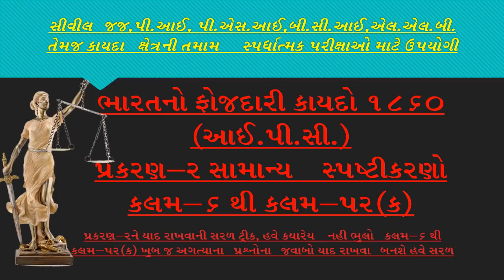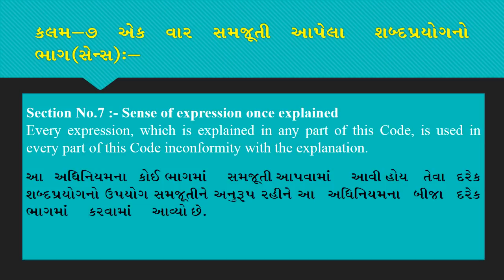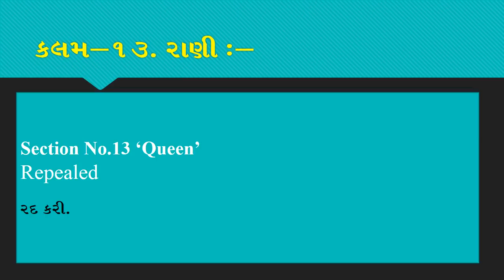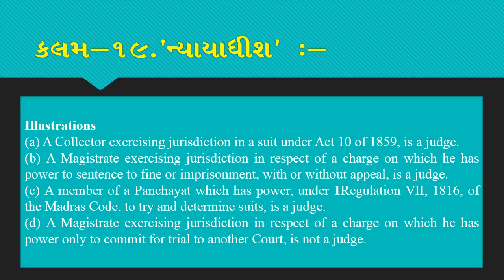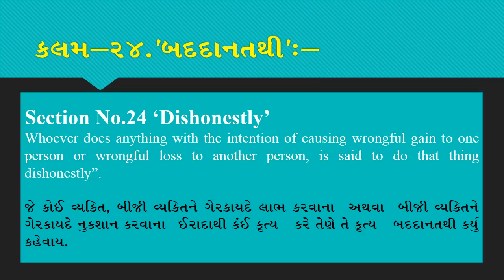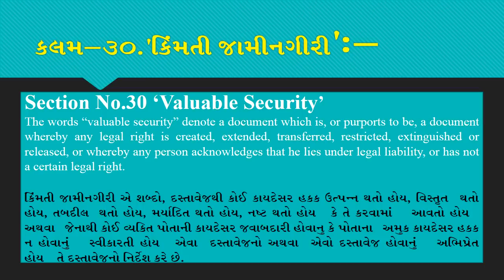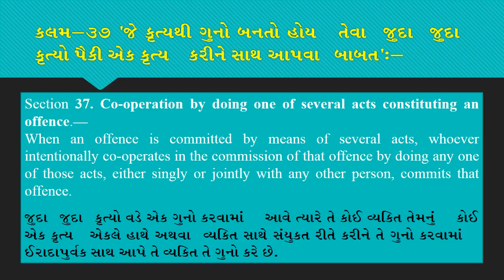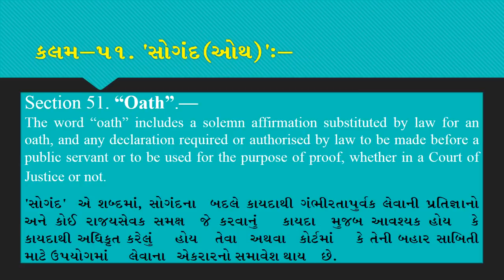ભારતનો ફોજદારી કાયદો, ૧૮૬૦ (ipc) Section-6 to 52A Gujarati ભાષામાં Indian Penal Code Chapter 2 Trick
CHAPTER II
GENERAL EXPLANATIONS
6. Definitions in the Code to be understood subject to exceptions.—Throughout this Code every definition of an offence, every penal provision, and every illustration of every such definition or penal provision, shall be understood subject to the exceptions contained in the Chapter entitled “General Exceptions”, though those exceptions are not repeated in such definition, penal provision, or illustration.
7. Sense of expression once explained.—Every expression which is explained in any part of this Code, is used in every part of this Code in conformity with the explanation.
8. Gender.—The pronoun “he” and its derivatives are used of any person, whether male or female.
9. Number.—Unless the contrary appears from the context, words importing the singular number include the plural number, and words importing the plural number include the singular number.
10. “Man”. “Woman”.—The word “man” denotes a male human being of any age; the word “woman” denotes a female human being of any age.
11. “Person”.—The word “person” includes any Company or Association or body of persons, whether incorporated or not.
12. “Public”.—The word “public” includes any class of the public or any community.
13. [Definition of “Queen”.] Omitted by the A. O. 1950.
8[14. “Servant of Government”.—The words “servant of Government” denote any officer or servant servant continued, appointed or employed in India by or under the authority of Government.]
15. [Definition of “British India”.] Rep. by the A. O. 1937.
16. [Definition of “Government of India”.] Rep., ibid.
1[17 “Government”.—The word “Government” denotes the Central Government or the Government of a 2***State.]
3[18. “India”.—“India” means the territory of India excluding the State of Jammu and Kashmir.]
19. “Judge”.—The word “Judge” denotes not only every person who is officially designated as a Judge, but also every person.
20. “Court of Justice”.—The words “Court of Jutsice” denote a Judge who is empowered by law to act judicially alone, or a body of Judges which is empowered by law to act judicially as a body, when such Judge or body of Judges is acting judicially
21. “Public servant”.—The words “public servant” denote a person falling under any of the descriptions hereinafter following, namely:—
22. “Movable property”.—The words “movable property” are intended to include corporeal property of every description, except land and things attached to the earth or permanently fastened to anything which is attached to the earth.
23. “Wrongful gain”.—“Wrongful gain” is gain by unlawful means of property to which the person gaining is not legally entitled.
“Wrongful loss”.—“Wrongful loss” is the loss by unlawful means of property to which the person losing it is legally entitled
Gaining wrongfully/Losing wrongfully.—A person is said to gain wrongfully when such person retains wrongfully, as well as when such person acquires wrongfully. A person is said to lose wrongfully when such person is wrongfully kept out of any property, as well as when such person is wrongfully deprived of property.
24. “Dishonestly”.—Whoever does anything with the intention of causing wrongful gain to one person or wrongful loss to another person, is said to do that thing “dishonestly”.
25. “Fraudulently”.—A person is said to do a thing fraudulently if he does that thing with intent to defraud but not otherwise.
26. “Reason to believe”.—A person is said to have “reason to believe” a thing, if he has sufficient cause to believe that thing but not otherwise.

This video is special for the students who are specially preparing for civil judge exam, p.s.i exam, p.i. exam, b.c.i exam and all other law relating examination.

In this video we  are going to add some short trick to remember sections easily..

THIS VIDEO IS GOING TO HELP THE LAW STUDENTS IN GUJARAT IN ALL THE UNIVERSITIES AND THIS VIDEO WILL ALSO HELP THE STUDENTS PREPARING FOR LAW RELATING COMPETETIVE EXAM. THIS CHAPTER OF IPC IN GUJARATI  WILL GIVE KNOWLEDGE ABOUT SECTION NO 6 TO SECTION 52-A IN GUJARATI  LANGUAGE. FOR GUJARATI LAW STUDENTS IT WILL HELP MORE AND MORE.

THIS IS BEST TRICK TO  REMEMBER IT EASILY BY NUMBERS ALSO,

PLEASE COMMENT US WHICH SUBJECT YOU WANT TO STUDY WE WILL SURELY PUT VIDEO ON IT SOON….THANK YOU SO MUCH….

Thank You So much Keep Watching
Real Education Catch  It ! Law Channel for Law purposes

Law is easy also in Gujarati ...

Team,
Real Education Catch It ! Kayda Vakta